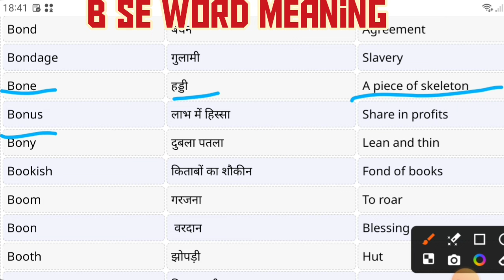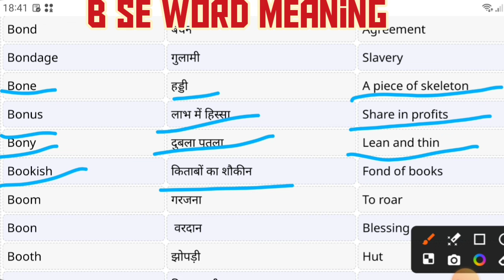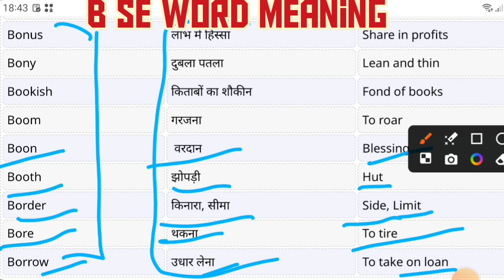Improve your vocabulary with 'B', most important words